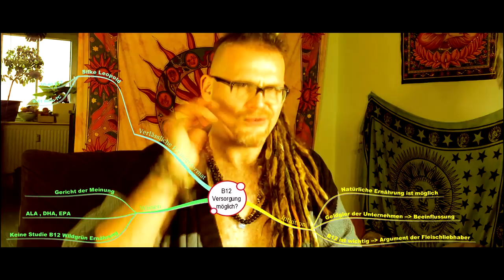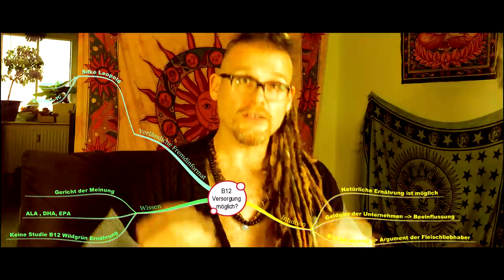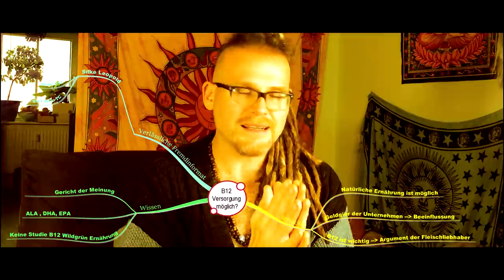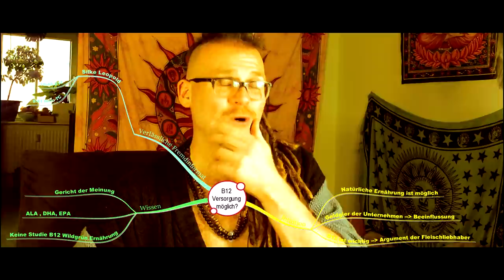B12 Vitamin ✄ Kann man Vitamin B12 Mangel mit veganer Ernährungdecken? inkl. Mind Map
Vitamin B12 kann mit natürlicher Nahrung decken? Oder nicht? Wenn ja wie geht das? Heute mit meiner MindMap direkt im Video. Silke Leopolds Vitamin B12 Video inkl. ihrer Blutwerte

Wenn ihr mir einen Brief schreiben wollt, ist meine Adresse:

Christian Pörtzel
Friedrich Engels Strasse 55
04425 Taucha